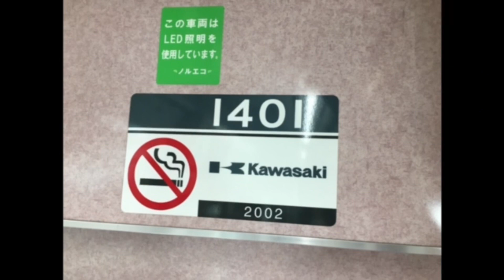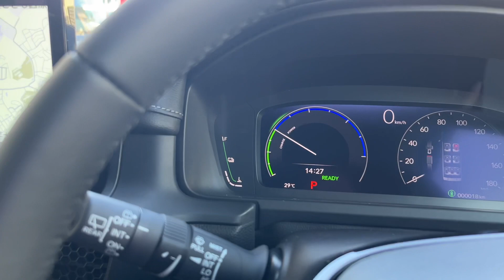ホンダ新型ステップワゴンスパーダe:HEV(RP8)エンジン始動＆バック音＆バックモニター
撮影協力:ホンダカーズ神奈川中 平戸店様